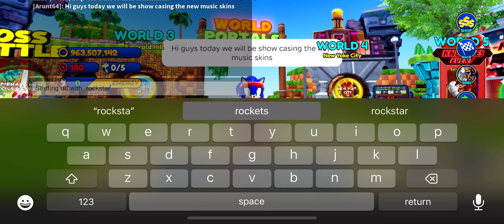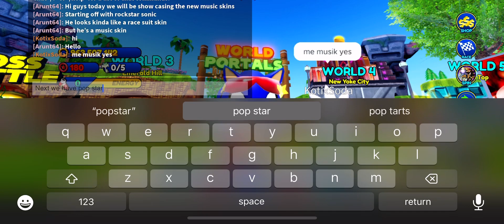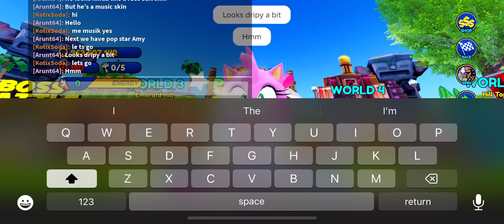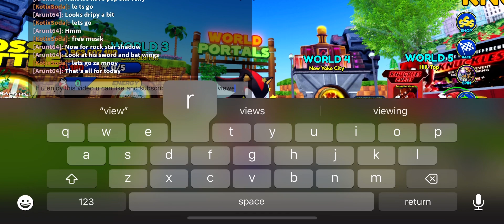(UPDATE MUSIC) showing the new music skins!